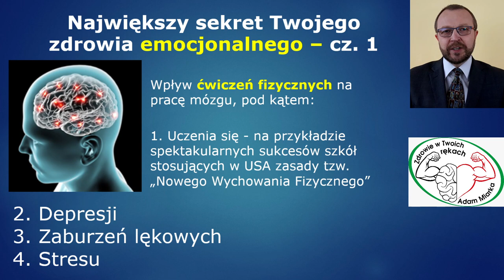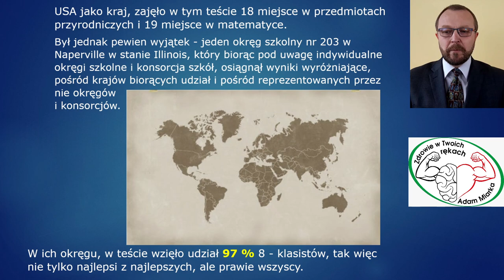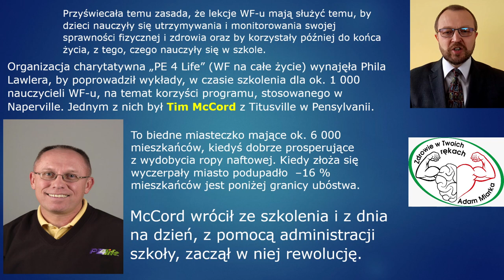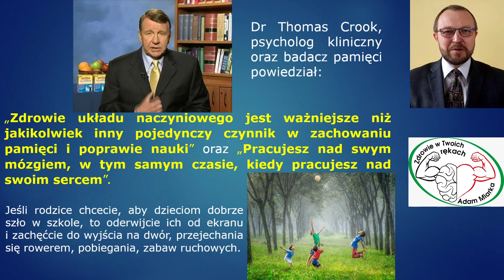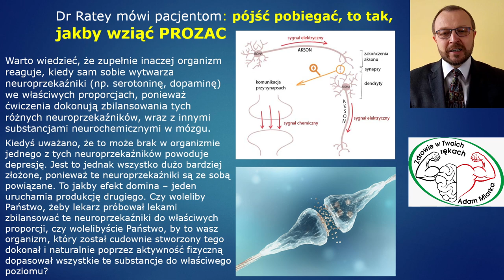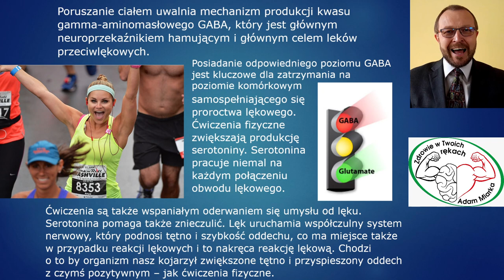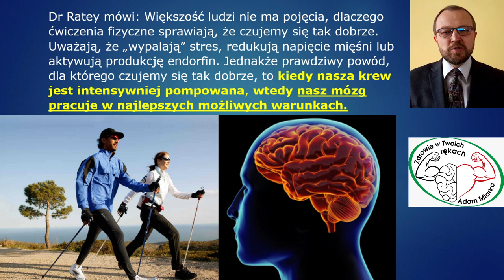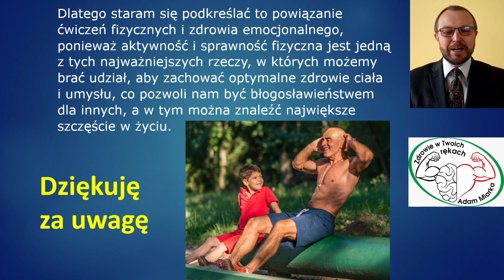Największy sekret twojego zdrowia emocjonalnego #1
Nagranie wykładu Adama Miarki "Największy sekret twojego zdrowia emocjonalnego #1", którego dokonano w kwietniu 2021 roku dla Stowarzyszenia Promocji Zdrowego Stylu Życia - Sięgnij Po Zdrowie

Przedstawiamy pierwszą z dwóch części programu, którego głównym tematem jest wpływ ćwiczeń fizycznych na optymalną pracę ludzkiego mózgu, w celu wydajniejszego uczenia się i zachowania długotrwałej równowagi psychicznej. Prelegent porusza zagadnienie znaczącej poprawy osiągnięć w nauce, na przykładzie spektakularnych sukcesów amerykańskich szkół, stosujących zasady tzw. „Nowego Wychowania fizycznego” (New PE). Omawia efekty badań nad regularnymi ćwiczeniami fizycznymi, jako terapią antydepresyjną. Uświadamia, jak sprawność fizyczna osiągana przez ćwiczenia, redukuje reakcje lękowe i uczy organizm, że objawy lęku – przyspieszone tętno i oddech – mogą nabrać nowego, pozytywnego znaczenia, jako wynik poprawiającego nastrój wysiłku fizycznego. Proponuje w końcu najefektywniejsze i najtańsze rozwiązania dla radzenia sobie z wszechobecnym stresem i uodparniania się na stresujące sytuacje, które czekają nas w przyszłości.

Prelegent Adam Miarka z wykształcenia jest inżynierem, a z pasji społecznikiem i
promotorem zdrowego stylu życia. Od 12 lat kieruje działalnością Klubu
Zdrowia w Andrychowie.